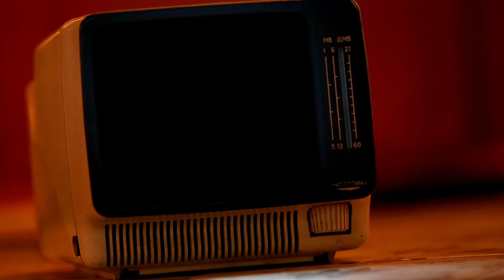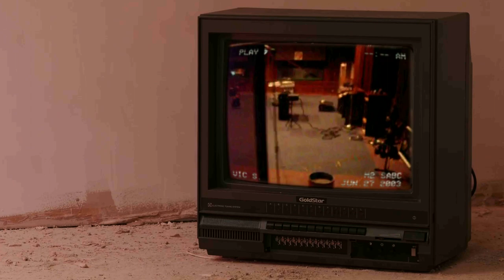Vic Stander - Tomorrow (Official Music Video)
Mixed and mastered during April 2021. Recorded June 27th, 2003 at SABC Studios (M2), South Africa, while filming an ETV Kids show segment on Music Production.

Vocals & Acoustic Guitar: Vic Stander
Drums: Zechariah Jordaan
Electric Guitar: Mark van den Berg
Bass: Dale Orchard
Organ: Francois van der Merwe
Engineer: Darryl Torr
Recording Footage: Tanya Stander

by Engin Akyurt, Ivan Samkov, KoolShooters, Anete Lusina